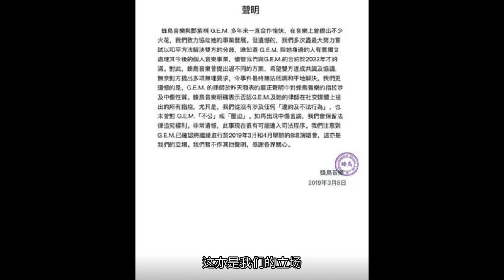蜂鸟反击邓紫棋！控她「无理要求」否认压迫2022年才约满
歌手邓紫棋7日宣布与合作10年的公司蜂鸟音乐解约，她写下880字长文，控诉公司的「不公平」决策，让她一次次落泪，其中更包含未经同意的代言合约，也违反当初签下的合约。对此，蜂鸟音乐8日提出声明反击，表示从未涉及任何违约及不法行为，也未曾对邓紫棋「不公」或「压迫」，直指邓紫棋律师是不实指控，此事将进入法律程序。邓紫棋发文决裂10年东家蜂鸟音乐 。（图／翻摄脸书）蜂鸟音乐声明写下，「蜂鸟音乐与邓紫棋G.E.M多年来一直合作愉快，在音乐上曾擦出不少火花，我们致力协助她的事业发展。但遗憾的，我们多次尽最大努力尝试以和平方式解决双方的分歧，唯知道G.E.M与她身边的人有意独立处理其今后的个人音乐事业，尽管我们与G.E.M合约于2022年才约满。」对此，蜂鸟音乐曾提出过不同的方案，希望双方达成共识及协议，「无奈对方提出多项无理要求，令事件最终无法低调和平地解决。我们更遗憾的事，G.E.M的律师于昨天发表的严正声明中对蜂鸟音乐的指控涉及中伤性质。」蜂鸟音乐明确表示，否认邓紫棋及律师在社交媒体上提出的所有指控，再三强调从没有涉及任何「违约及不法的行为」，也未曾「不公」或「压迫」，「如再出现中伤言论，我们会保留法律追究权利。非常遗憾，此事现在很有可能进入司法程序。」最后蜂鸟音乐在声明中表示，「G.E.M已确认将继续进行于2019年3月和4月举办的8场演唱会，这亦是我们的立场，我们暂不作其他声明，感谢各界关心。」蜂鸟音乐发声明反击邓紫棋 。（图／翻摄脸书）